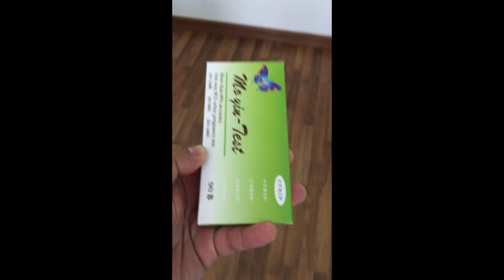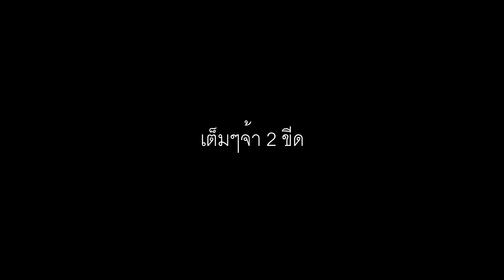ถึงวันตรวจแล้ว Step to mom Ep. 2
สงสัยงานนี้น้องพอลจะมีน้อง อีกคนไม่รู้จะเป็นน้องสาวหรือน้องชายมาช่วยกันลุ้นต่อตามติด Step to mom ด้วยนะครับผม